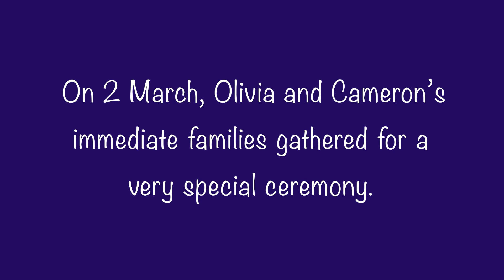Wedding speech video May